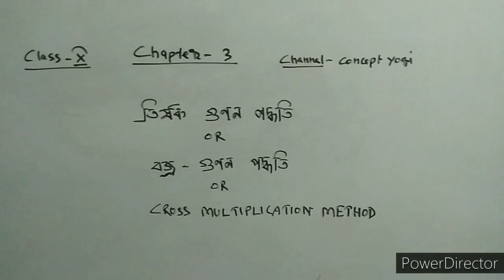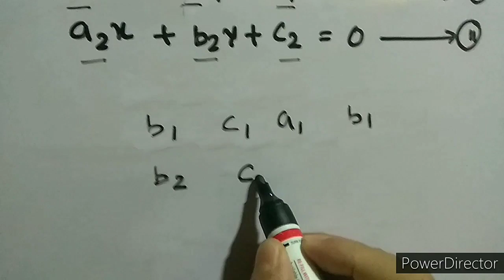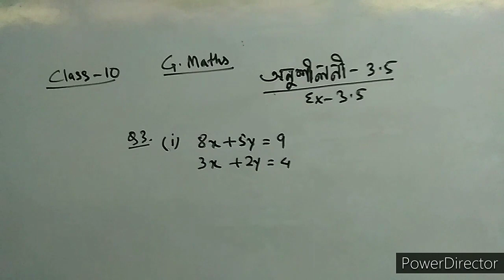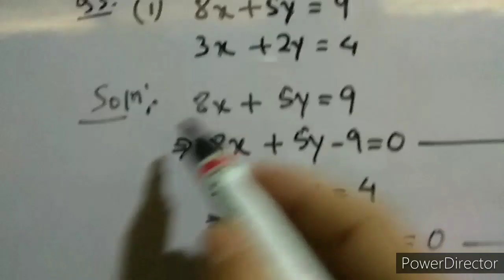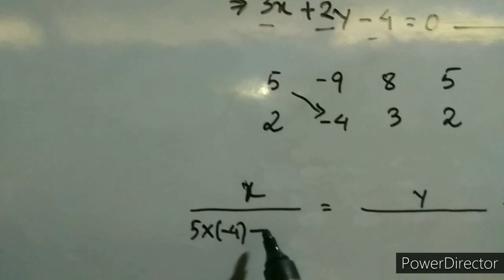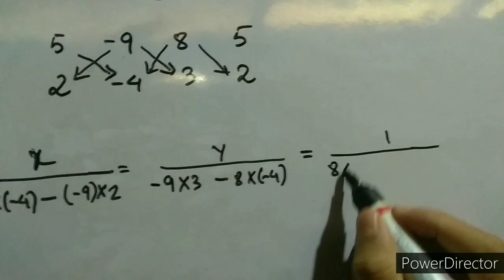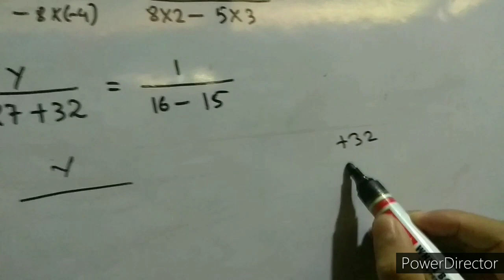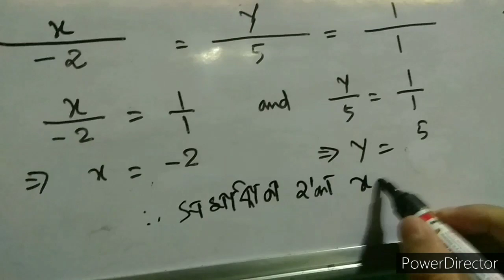Class 10 Maths Chapter 3 Exercise 3.5 Assamese Hindi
Class 10 Maths Chapter-3 Pair Of Linear Equation In Two variables NCERT || Assamese || Hindi || Ex-3.5 Q3 (i) how to solve question by using cross multiplication method